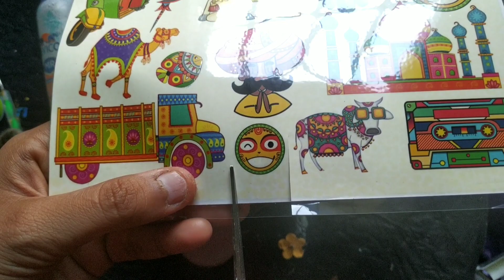Quick and easy diy ideas||"କିଛି କଥା କିଛି କଲର୍"||very happy samastanka support pain।।easy colour work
learn Quick and easy diy ideas||"କିଛି କଥା କିଛି କଲର୍"||very happy samastanka support pain।।easy colour work

Hello everyone.I hope u all are doing great.
samastanka support pain mu bahut khusi.
emiti mote support karantu and share karantu.